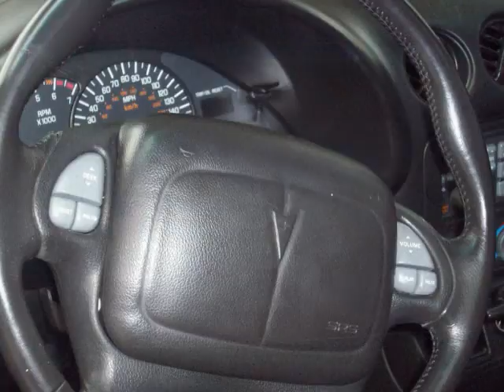gypsy cars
some pics of my 2001 ws6 trans am